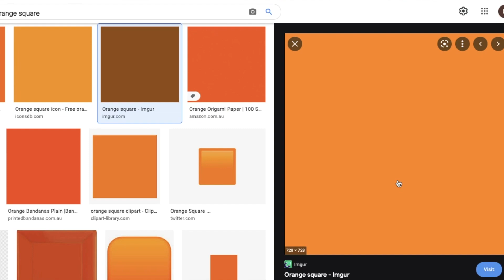orange square billiards showcase 1